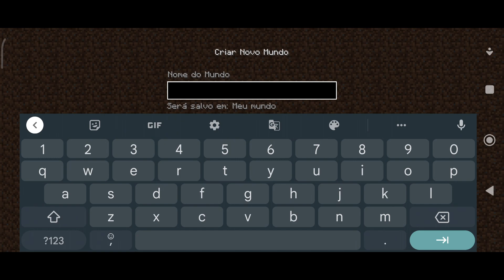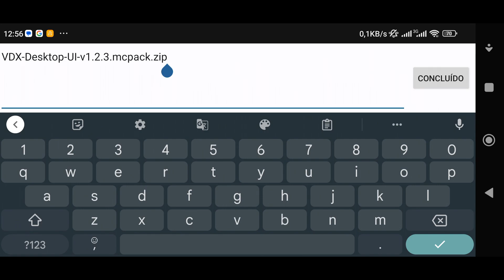COMO DEIXAR O SEU MINECRAFT PE 1.19 IGUAL AO MINECRAFT DE PC !!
(OBS: ao passar pelo encurtanet você será redirecionado para um post do criador da textura no Twitter, que é onde ela está para Download. Chegando lá, você irá clicar no primeiro link onde tem "Desktop Main", que foi a textura que eu mostrei no vídeo. Os outros dois links são outras variações da textura [pode baixar se quiser] ).

✔CRÉDITOS/CRIADOR: @CrisXolt